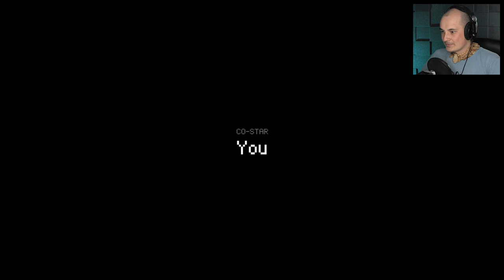ИЗ ЭТОЙ ИГРЫ НЕЛЬЗЯ ВЫХОДИТЬ!!! STAY (прохождение на русском все концовки) #1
Необычная пиксельная хоррор триллер игра  Stay Не Уходи в которой мы должны помочь главному герою выбраться из непонятного дома. Первый взгляд, обзор, прохождение  Stay Не Уходи на русском на все концовки и до финала.